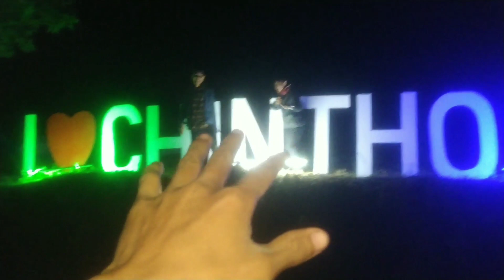My first vlogs Amru falcon festival umrukuti I❤️chinthong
my first vlogs  on umrukuti musoladeng 4th Amur falcon festival west karbi Anglong